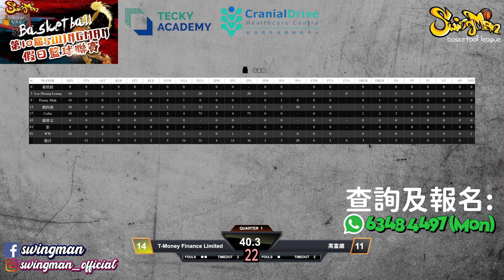週末歡樂聯賽 2024-11-16 牛頭角道體育館 38+組別 T-Money Finance Limited vs 高富歲 Q1